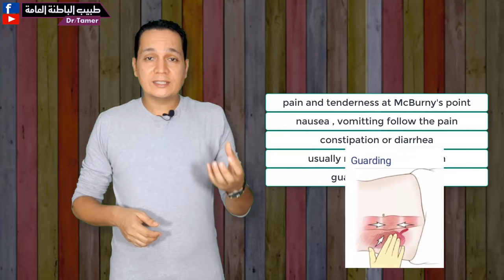ازاى تعرف حالة التهاب الزائدة الدودية فى الطوارئ /appendicitis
لدعم القناة بشكل مباشر انضم للاعضاء المنتسبين:
اختبار وعلامات التهاب الزائدة الدودية
psoas sign
obturator sign
rovsing sign
وغيرها